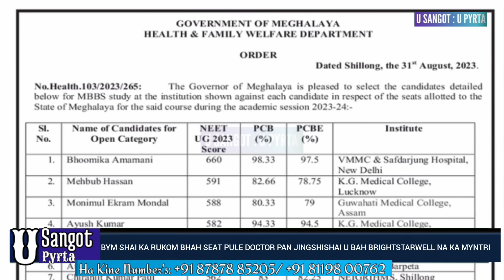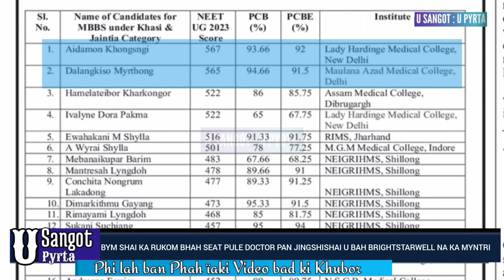BYM DON KA MYNTRI HA OPHIS BRAN SHA ST ANTHONY'S LEIT KYNDUH U MLA MAWLAI HALOR KA BHAH PULE DOCTOR